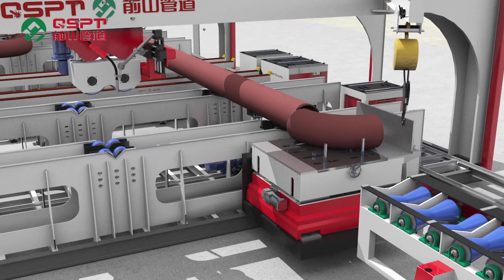The Solution of Automatic Piping Fabrication Line in Moveable Workshop/Pipe Fabrication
we are the one of leading manufacturer and the most innovation ability provider of integrated/total intelligent solutions for piping spool prefabrication, also is the unique provider of professional piping plant design software & intelligent management software system and piping equipments with intellectual property in China which included pipe spool fabrication line, cutting equipments, beveling equipments, fitting up equipments, handling equipments, welding equipments, as well as offer the commercialize piping fabrication service, training & guidence management service for automation pipe spool fabrication engineering project of Oil & Gas, Petrochemical, Petroleum, Chemical Industry, Power Plant, Offshore & Marine Engineering, Shipbuilding Industry, Aerospace, Electromechanical, Energy Engineering, Cement Plant, Boiler, Pressure Vessel, Heavy Industry, Heat Exchanger, Pipework Construction and Erection Fields etc.